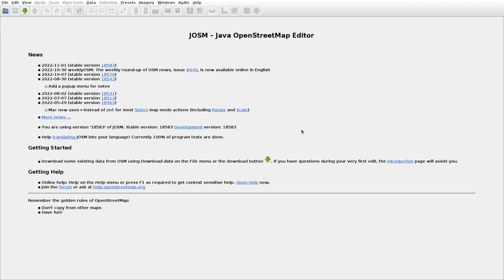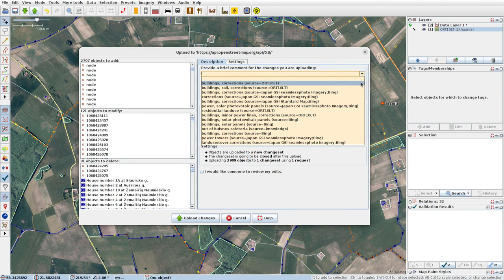JOSMrec1314 2022 11 05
Lithuania. Drunšiliai, Palendriai, Tarvydai. Tracing buildings (mainly) in JOSM for openstreetmap.